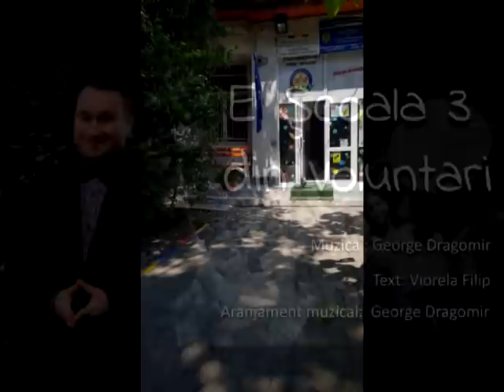E Şcoala 3 din Voluntari - Muzica George Dragomir / Text Viorela Filip